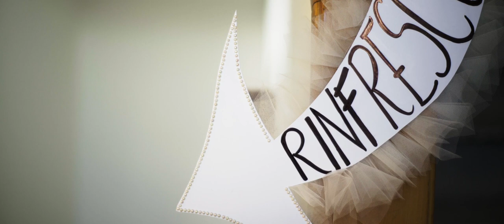Marco+Elisa Wedding Trailer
Trailer del Matrimonio di Marco ed Elisa, celebrato a Mogliano il 2 Aprile 2018